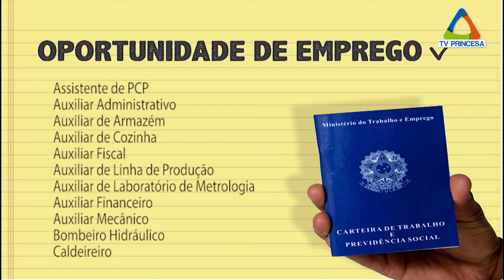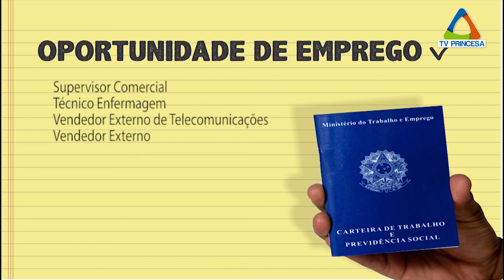(JC 11/08/20) Confira as vagas de empregos dessa semana